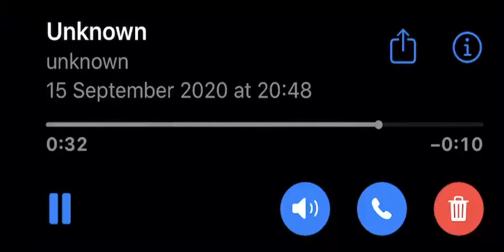How you find out you’ve been in contact with someone with Coronavirus *GONE WRONG*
Voice message from the NHS to tell you you have contracted coronavirus and what steps you need to take.

How to find out if you’ve been in contact with the virus

Coronavirus shit is real